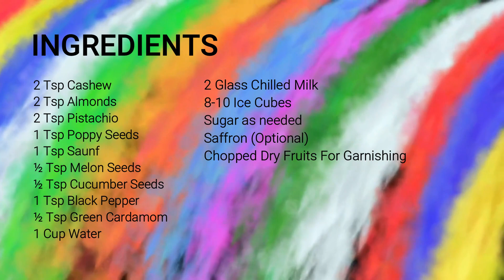Thandai Recipe | Holi Special | Summer Drink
Wishing you a very happy Holi and presenting you with Thandai Recipe to enjoy this Holi. It is a cool and refreshing summer drink to fight the heat and keep you cool from inside out. Try and enjoy this cool drink recipe with your loved ones this Holi.

INGREDIENTS

2 Tsp Cashew
2 Tsp Almonds
2 Tsp Pistachio
1 Tsp Poppy Seeds
1 Tsp Saunf
½ Tsp Melon Seeds
½ Tsp Cucumber Seeds
1 Tsp Black Pepper
½ Tsp Green Cardamom
1 Cup Water

2 Glass Chilled Milk
8-10 Ice Cubes
Sugar as needed
Saffron (Optional)
Chopped Dry Fruits For Garnishing